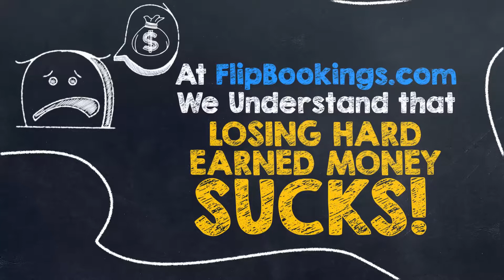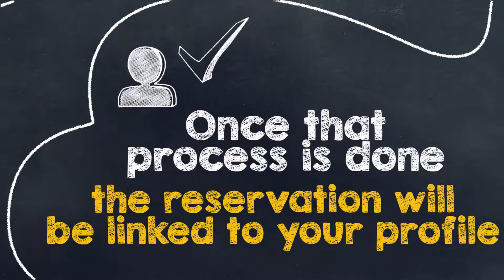Animated Text/Graphics Explainer Video - Portfolio Item - Mahad @ Upwork